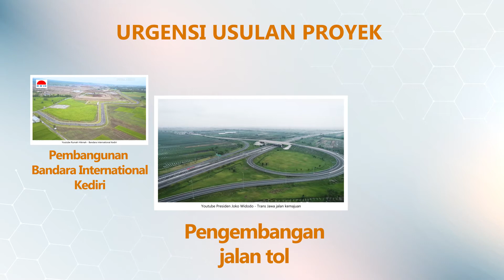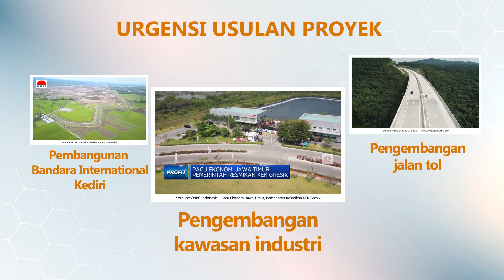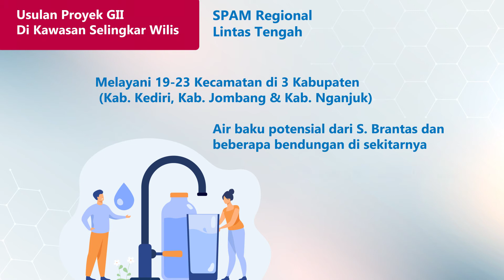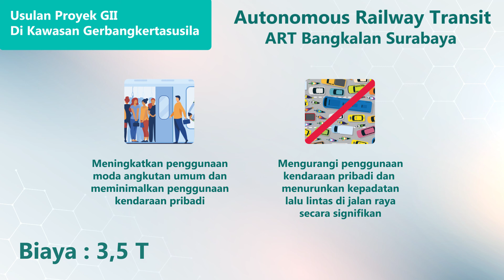"East java" - GIZ Infomotion Video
Upgrade event mu bersama bumper Animation.id, dimana selalu menghasilkan bumper menarik selain itu Animation.id juga selalu berkembang dari sisi ide dan konsep nya.
Jadi tunggu apa lagi percayakan video bumper mu dengan Animation.id!

Jangan lupa cek video-video kita lain nya ya...
Thankyou for trusting us handle your bumper event!